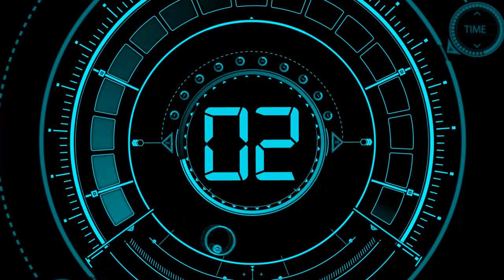25 Second Countdown Background Video | No Copyright Free Backgrounds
This simple and effective 25 Second Countdown Background Video is perfect for adding a touch of excitement, anticipation, and drama to your videos. The video features a clear and easy-to-read countdown timer, set to a suspenseful and engaging soundtrack. It is also royalty-free, so you can use it without any restrictions.

1. Please do not upload the video as it is and claim its copyright as yours. Please think of other users as well.
2. You may provide optional explanations about our channel in the video description section.
3. Do not upload downloaded videos to your channel without editing.
4. No Warranty: This Video is provided "as is," without any warranties or guarantees.
5. No Transfer of Owner25 Second Countdown Background Video : By downloading this Video, you do not acquire any owner25 Second Countdown Background Video  rights to the Video; you only obtain a license to use it under the conditions stated above.